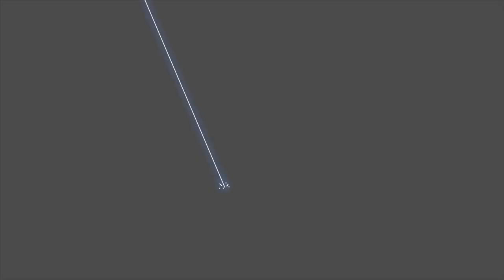SYKOSAN SHOWREEL 2020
Hey! It's been a while. I've been busy with a very cool project which is coming up very soon. In the mean time here is an updated showreel! Cheers.
Music: Cowboy Bebop – Opening Theme – Tank! by The Seatbelts